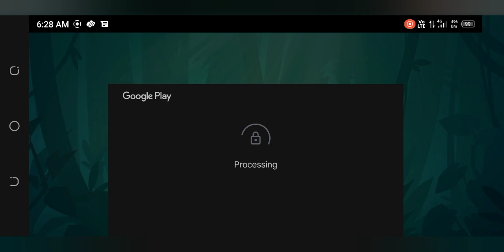Snake Rivals : NEW SNAKE UNLOCKED ANGLER FISH! Zero To Hero